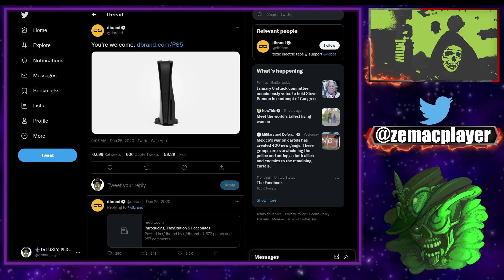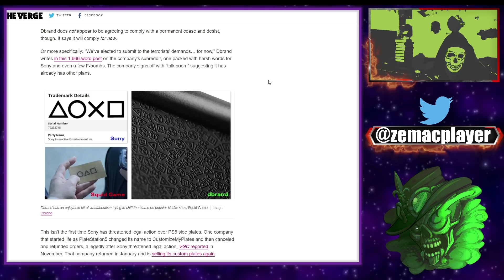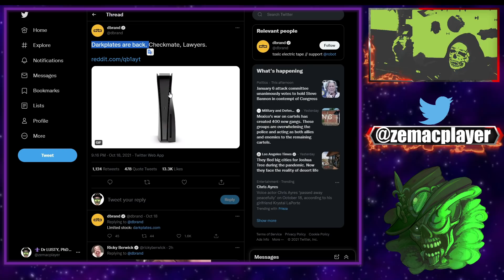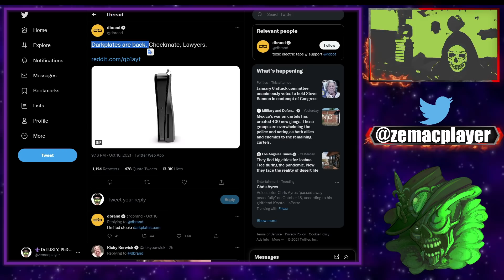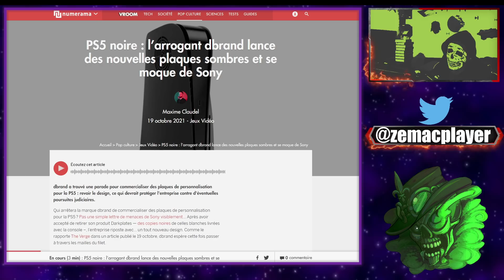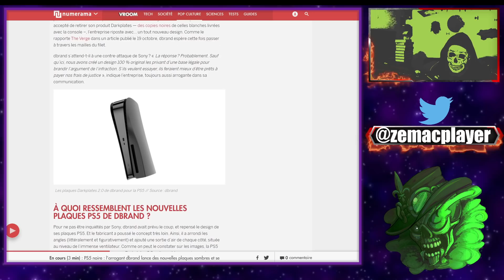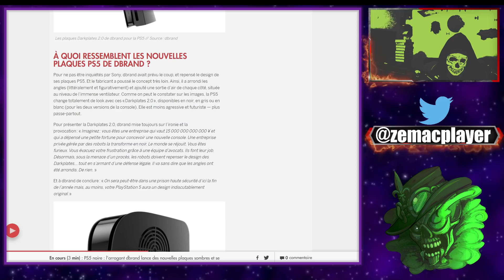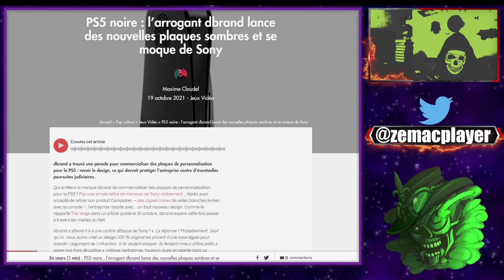Je m'excuse ! Dbrand revient à l'attaque contre Sony avec des nouvelles plaques noires pour PS5!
dbrand a trouvé une parade pour commercialiser des plaques de personnalisation pour la PS5 : revoir le design, ce qui devrait protéger l'entreprise contre d'éventuelles poursuites judiciaires.

Qui arrêtera la marque dbrand de commercialiser des plaques de personnalisation pour la PS5 ? Pas une simple lettre de menaces de Sony visiblement… Après avoir accepté de retirer son produit Darkplates — des copies noires de celles blanches livrées avec la console –, l’entreprise riposte avec… un tout nouveau design. Comme le rapporte The Verge dans un article publié le 19 octobre, dbrand espère cette fois passer à travers les mailles du filet.